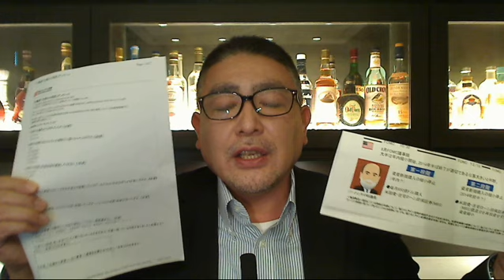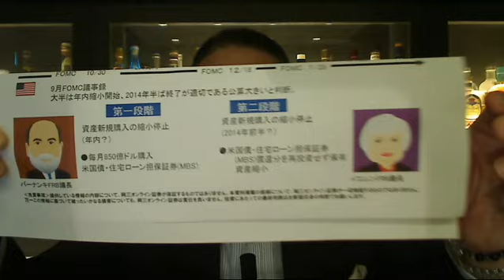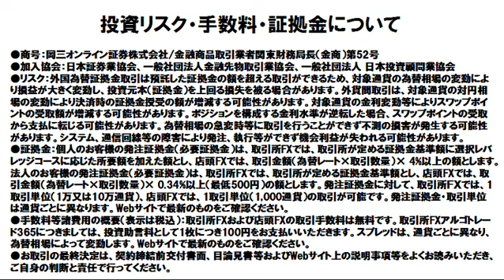【日替わり武部】FOMCで笑うのは誰だ！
アンケート実施中！抽選でQUOカードプレゼント！！